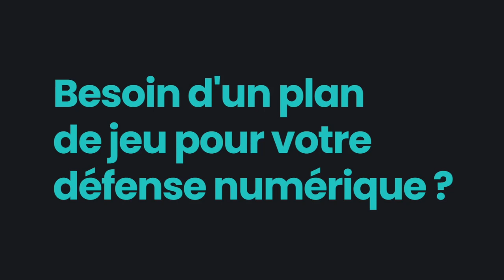Point presse : Yannick Chandioux et Sonia Ouchène avant MHSC vs DFCO